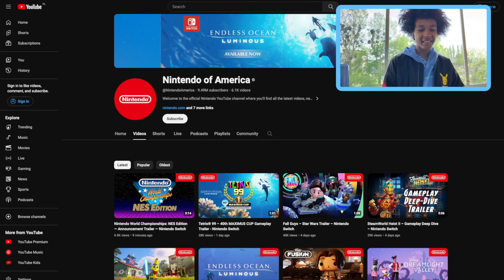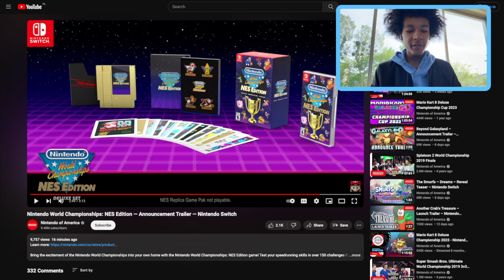NEW Nintendo World Championships NES Edition Reaction / That's a surprise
🏝️Visit my Animal Crossing island🏝️
*New Horizons - Sunnyside*
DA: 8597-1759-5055